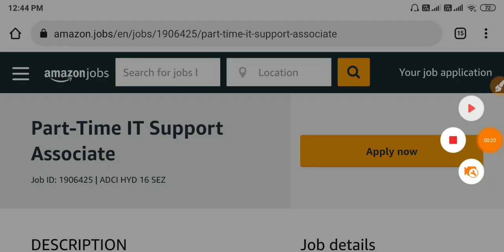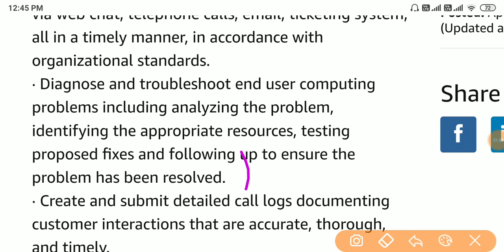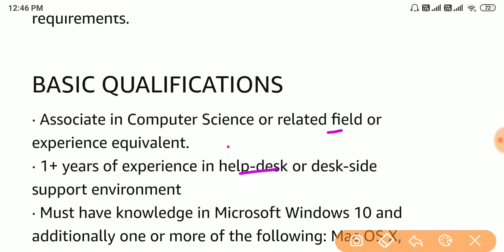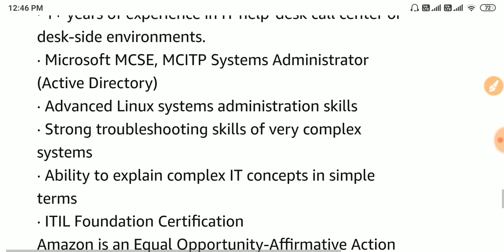ఖాళీగా ఉన్నప్పుడు పని చేసుకోండి | Amazon part time jobs | work from home jobs | latest jobs telugu